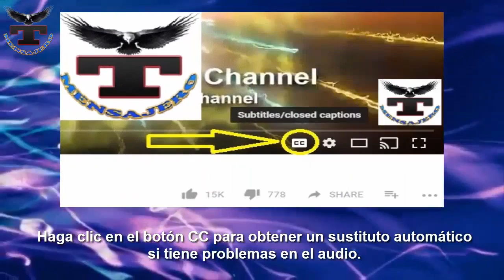Nasa no ha confirmado la existencia de un universo paralelo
Tmensajero - Nasa no ha confirmado la existencia de un universo paralelo.

La Nasa no se ha pronunciado recientemente sobre un universo paralelo. La existencia de uno es solo una de las posibles explicaciones, no comprobada, para los resultados un experimento realizado en 2016.

Varios medios en español, incluidos Blu Radio, Fayerwayer, Publimetro Perú y otros, reportaron que la Administración Nacional de la Aeronáutica y del Espacio de Estados Unidos, Nasa, había confirmado “la existencia de un universo paralelo”. Algunos medios además anotaron que en este universo paralelo “el tiempo corre hacia atrás”.

Pero la Nasa no ha confirmado esto y los reportes se tratan de una malinterpretación de un artículo de hace unos meses que buscaba explicaciones para los resultados de un experimento de hace unos años.

Varios de los medios que reportaron la supuesta confirmación citaron como fuente al medio de Bangladesh Dhaka Tribune. El artículo de este medio, que fue publicado ayer, da como fuente al Daily Star, medio inglés que Dhaka Tribune describe como “un tabloide”.

Por su parte, el Daily Star, que publicó su artículo el 17 de mayo, cita como fuente un artículo de New Scientist publicado el 8 de abril de este año. Ese artículo se titula “We may have spotted a parallel universe going backwards in time” o (“Puede que hayamos descubierto un universo paralelo que va hacia atrás en el tiempo”).

El artículo de New Scientist cita a Peter Gorham, que no trabaja para la Nasa sino que es profesor de física de la Universidad de Hawai’i, en Estados Unidos. Gorham es parte del equipo de científicos que está a cargo de la Antena Antártica de Impulso Transitivo (ANITA, por sus siglas en inglés). Esta antena, según la Universidad de Hawai’i, es “un radiotelescopio para detectar neutrinos de rayos cósmicos de energía ultra-alta desde un globo científico que vuela sobre el continente de la Antártida” y “el primer observatorio de la Nasa [que financia el proyecto] de neutrinos de cualquier tipo”.